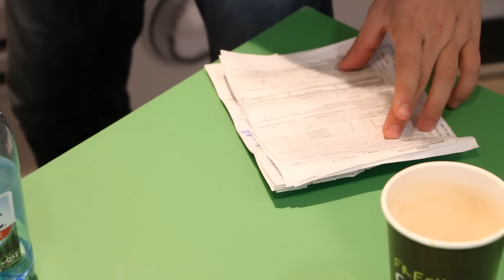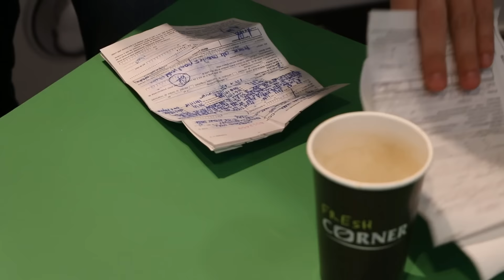Cel mai mare radio din Romania in Sibiu - Popescu si Flick la benzinaria MOL